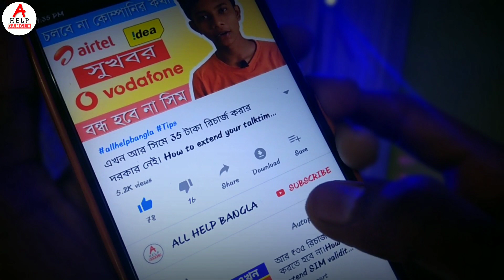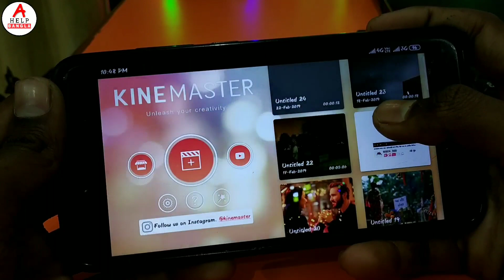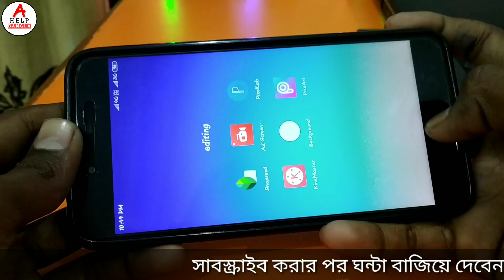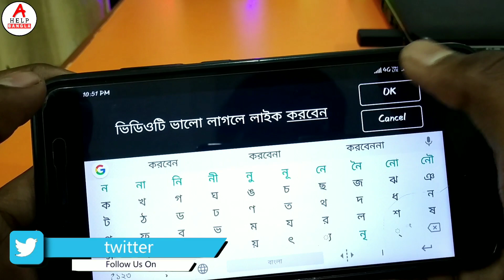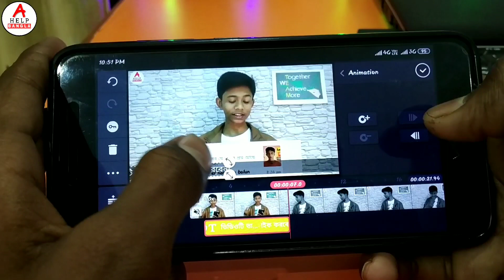মোবাইল দিয়ে কিভাবে চলন্ত লেখা অ্যাড করবেন। how to add running text on your video using Android. ahb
অ্যাপ্লিকেশনটি ডাউনলোড করতে এখানে ক্লিক করুন।

Your Queries...
How To Add Scrolling Or Moving Text In Kinemaster From Android,
How to add scrolling text in videos,
how to add scrolling text on videos,
how to add scrolling text on your video.
How to add,
scrolling text,
lower third,
kinemaster,
how to add scrolling text on your video on android,
text,
scrolling text on android,
how to add,
android,
bangla tutorial,
in bangla,
how to add running text on video,
scrolling tex on android,
create scrolling,
scrolling text video app,
add scrolling text to video software,
tex add,
scrolling,
text on video
How to add scrolling text on video,
kinemaster scrolling text,
running text,
news text effect,
add text in video,
chalte huye text apni video me,
Video PiP,
text layer,
Kinemaster tips,
kinemaster bangla,
how to add headline in video,
how to add headline in video bangla,
kinemaster bangla tutorial,
headline video edit app,
king master,
video editing
kinemaster Hidden features,
top hidden features of kinemaster,
kinemaster video layer,
kinemaster green screen,
hidden features in kinemaster,
kinemaster full tutorial,
introducing kinemaster,
full software review,
kinemaster freez effect,
rain freez effect

Subhrajyoti Biswas
subhrajyoti
Jyoti
subhra
Bhadra Chala
Acoustic Sangeet Bro's
all Bangla
allhelpbangla
Bangla tech
technical Jyoti
YouTube bangla
Bengali youtuber
Bengali youtuber in pleasy
palashipara
Sahebnagar
tech bangali YouTuber

🙏🙏🙏🙏🙏🙏ধন্যবাদ🙏🙏🙏🙏🙏🙏